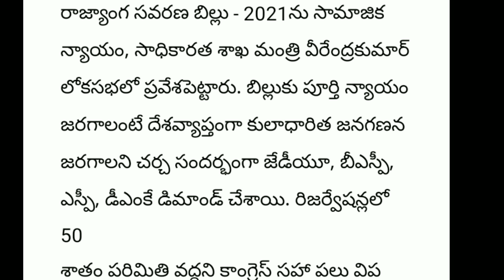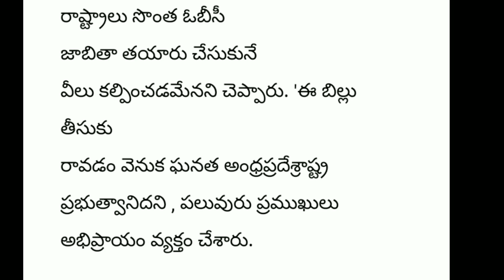Unexpected response in the Lok Sabha to YS Jaganmohan Reddy's bill